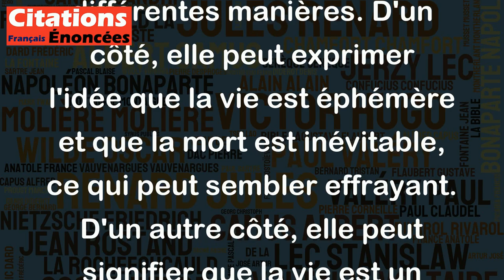La vie est une partie qu'il faut toujours perdre. - Sainte-Beuve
Cette citation de Sainte-Beuve peut sembler un peu pessimiste à première vue, mais elle peut être interprétée de différentes manières. D'un côté, elle peut exprimer l'idée que la vie est éphémère et que la mort est inévitable, ce qui peut sembler effrayant. D'un autre côté, elle peut signifier que la vie est un jeu dans lequel il est impossible de gagner à tous les coups, et que c'est en apprenant de nos échecs que nous grandissons et que nous nous améliorons. En d'autres termes, il ne s'agit pas tant de gagner ou de perdre, mais de profiter du moment présent et de tirer des leçons de nos expériences, même celles qui semblent négatives. En fin de compte, chacun est libre d'interpréter cette citation à sa manière en fonction de sa propre expérience de la vie.